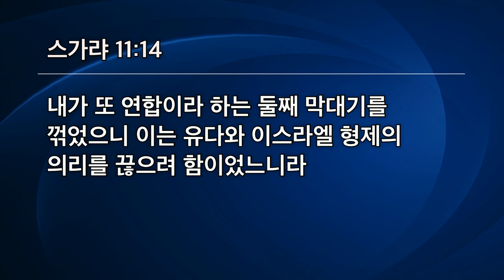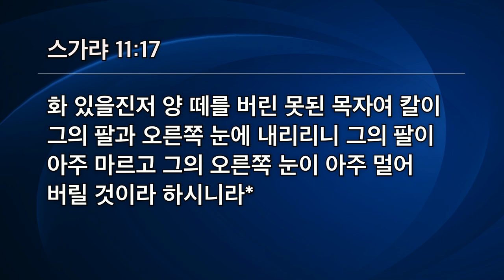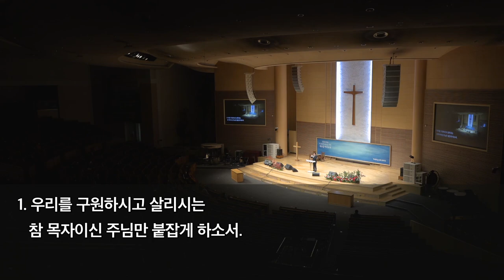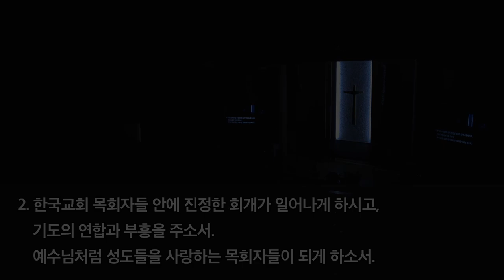[선한목자교회] 새벽기도 2020년 11월 25일 | 너는 잡혀 죽을 양 떼를 먹이라! - 임동혁 목사 [스가랴 11:1-17]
너는 잡혀 죽을 양 떼를 먹이라! - 임동혁 목사 [스가랴 11:1-17]